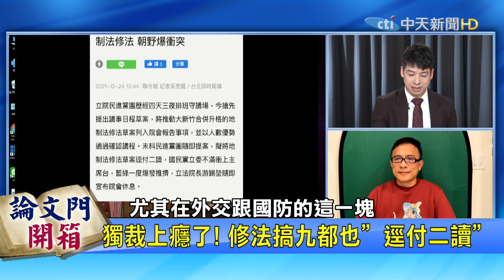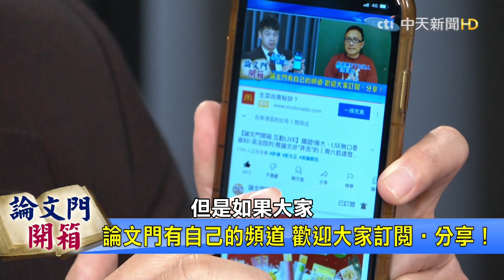【論文門開箱】總預算不審強渡關山?!彭轟民進黨:民主倒退 史上第一次!特別預算曾藏論文門"暗款"!彭文正道出蔡同學佈局英國端"細節"!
✓總預算不審強渡關山?!彭轟民進黨:民主倒退 史上第一次!特別預算曾藏論文門""暗款""!彭文正道出蔡同學佈局英國端""細節""!
✎七百多個日子,彭文正追論文門,沒有一天停下腳步.蔡英文總統當年學位取得真有藏著不可告人秘密?
✓許甫主播節目表
•週三《綠也掀桌》
•週五​​​​​《論文門開箱》
⇝都在下午一點!